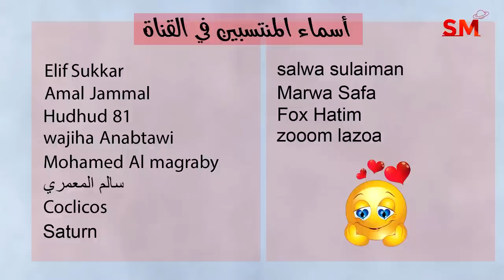توقعات الأبراج اليوم الثلاثاء 18 نيسان أبريل 2023 سعيد مناع